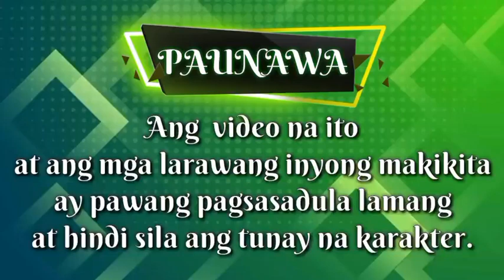Part 30.The Billionaire's Maid|Kaalamantv